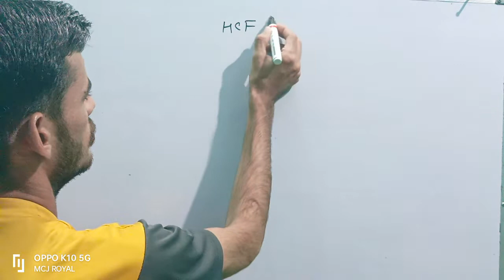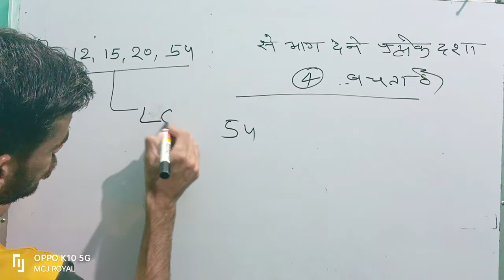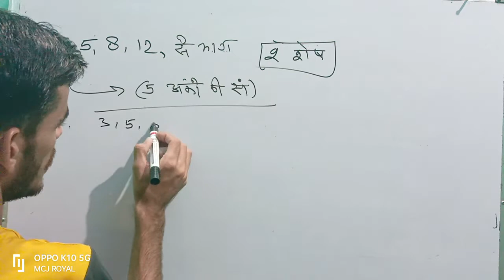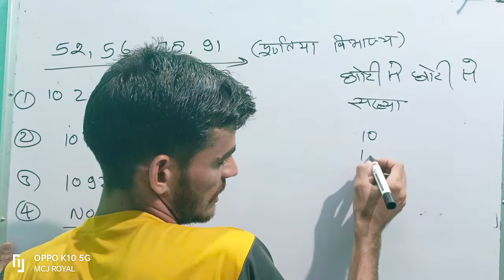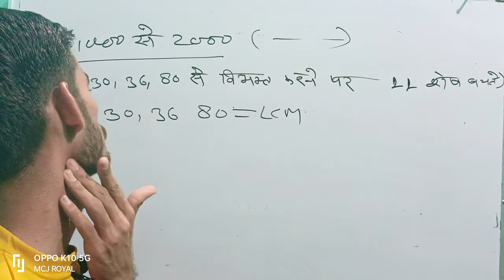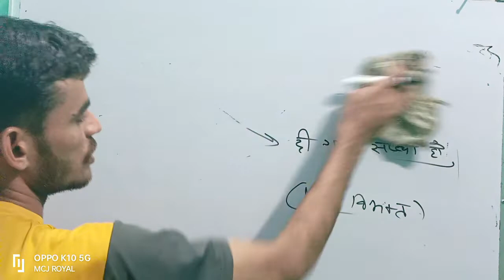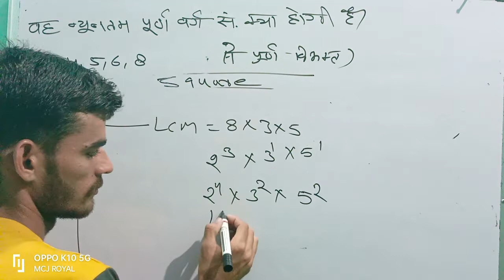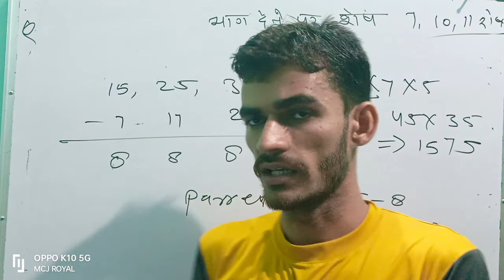Reminder Equation & Consept of HCF--LCM Part 2 ,!!!! By Mukesh Choudhary Jaipur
Welcome my YouTube channel by Mukesh Choudhary Jaipur
For all competition exam SSC level and state level exam SSC GD CHL CHL MTS stenographer Delhi Police head constable and army general math

"="="==For all state level exam Rajasthan Patwari gram Sevak Reet LDC forest Guard and RO Rm
your support my YouTube channel🙏 ...Mukesh Choudhary Jaipur [MCJ].

. Facebook. mukeshgadhwal